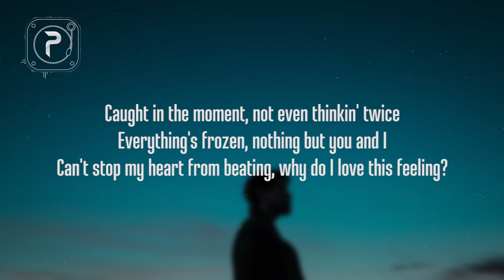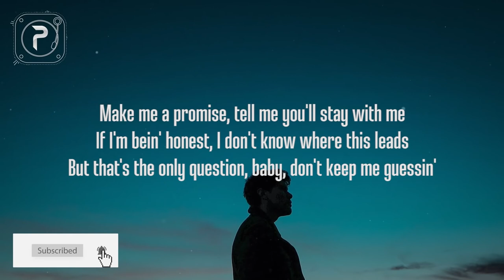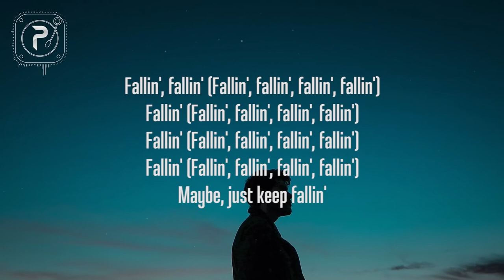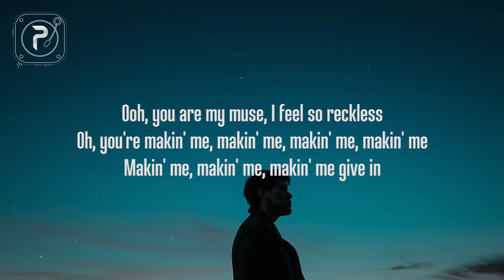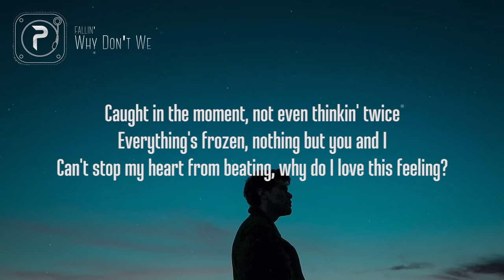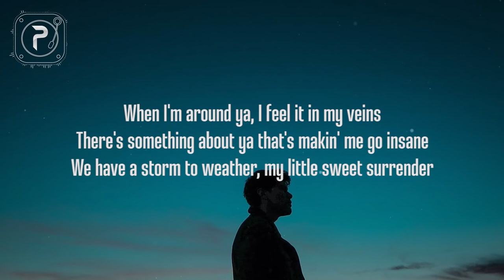[1 HOUR 🕐 ] Why Don't We - Fallin' (Lyrics)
Caught in the moment, not even thinkin' twice
Everything's frozen, nothing but you and I
Can't stop my heart from beating
Why do I love this feeling?
Make me a promise, tell me you'll stay with me
If I'm bein' honest, I don't know where this leads
But that's the only question, baby, don't keep me guessin'
Ooh, you are my muse
I feel so reckless
Oh, you're makin' me, makin' me, makin' me give in
Oh, baby, I can feel the rush of adrenaline
I'm not scared to jump if you want to
Let's just fall in love for the hell of it
Maybe, we'll just keep fallin'
I can feel the rush of adrenaline
I'm not scared to jump, 'cause I want you
When I'm around you, I feel it in my veins
There's something about you that's makin' me go insane
We have a storm to weather, my little sweet surrender
Ooh, you are my muse (you are my muse)
Fallin' (fallin', fallin', fallin', fallin')
Oh, you're makin' me, makin' me
Makin' me, makin' me, makin' me
Makin' me, makin' me give in
Yeah (fallin', fallin', fallin', fallin')
We'll just keep fallin' (fallin', fallin', fallin', fallin')
Ooh-ooh-ooh (fallin', fallin', fallin', fallin')